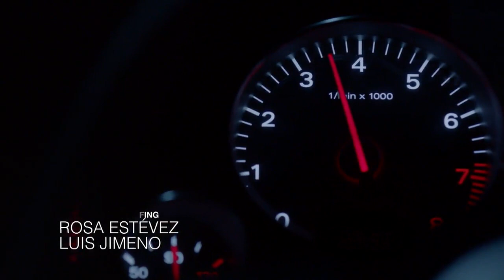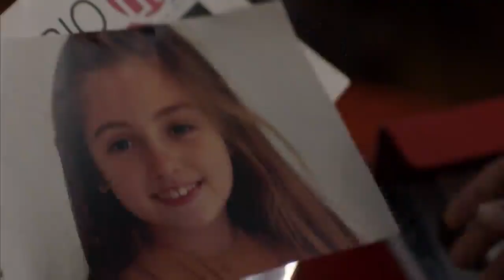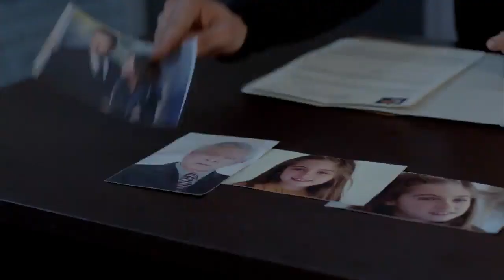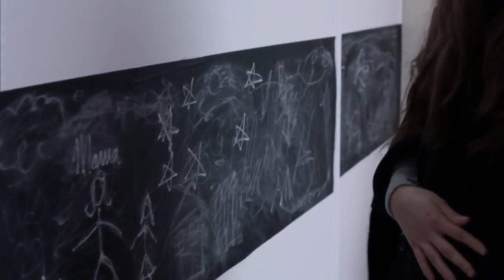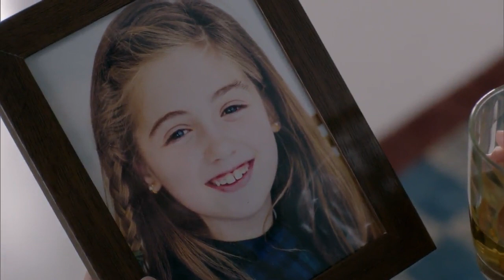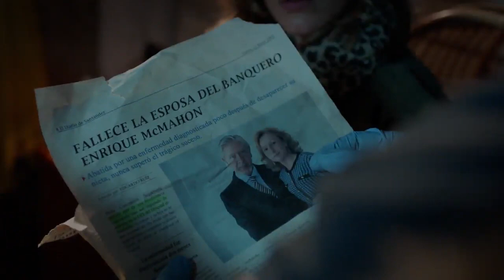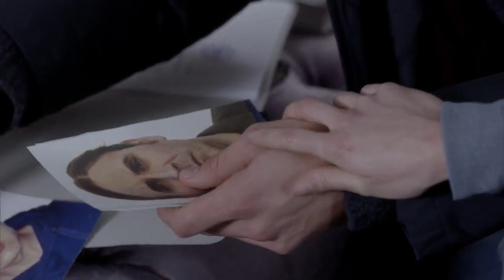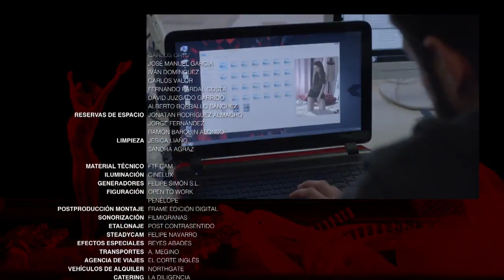LA VERDAD T.1 Ep.1(Completo En Español 720p)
Una Serie Española en la que Paula García lleva nueve años en paradero desconocido, desde que era una niña. A pesar del tiempo que ha pasado, su madre sigue buscándola. Un día reaparece convertida en una guapa y enigmática adolescente de 17 años.